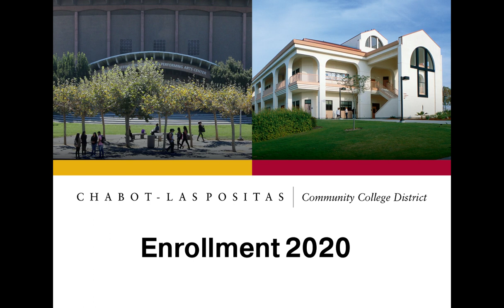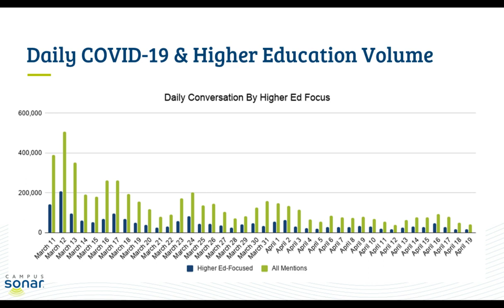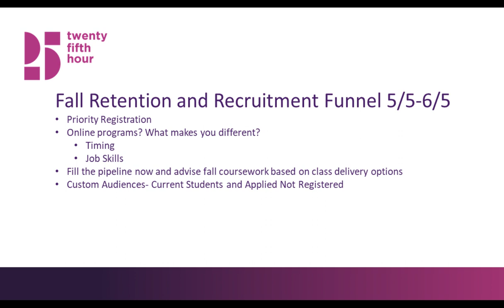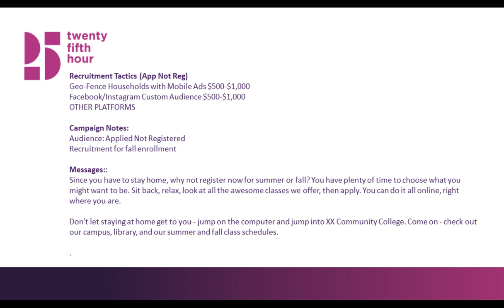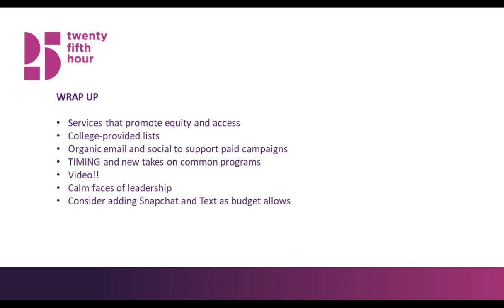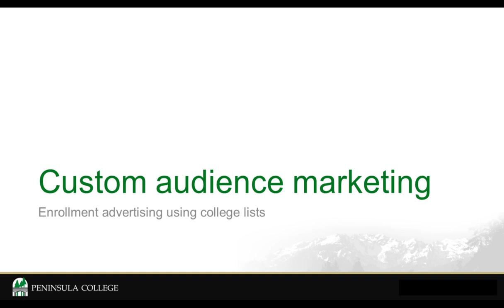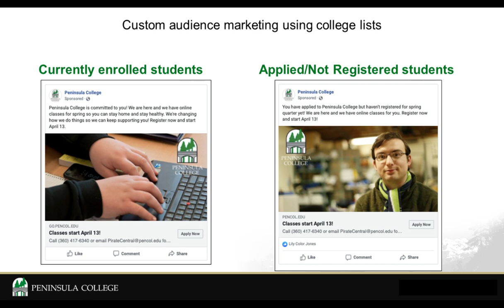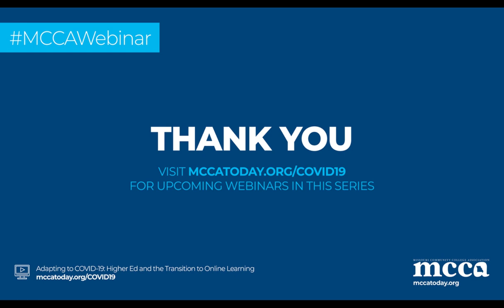Overcoming Enrollment Obstacles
The COVID-19 pandemic overwhelmed higher education as easily as it did the health system. But the virus shows few signs of fading as summer and fall semesters loom, so how do you plan with no reliable predictor of how many students will show up, on campus or online? Hear first-hand how colleges across the country are adapting their approach in creative ways.

Share your feedback with us by taking a super quick survey. Please!

MCCA has developed a webinar series, Adapting to COVID-19, for college and university faculty and staff to learn tips, tricks, and best practices for this accelerated transition to teaching online and working remotely. Thought leaders are from a range of institutions and businesses and will share their strategies and experiences. This webinar series is provided to all at no cost.